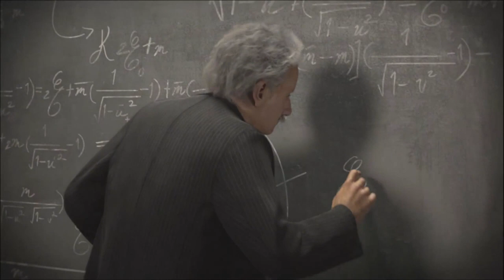Let's Play Civilization V: Brave New World - Part. 1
Welcome to Stalin's Let's Play of Civilization 5: Brave New World, the newest expansion pack for Civilization 5. An expansion pack that supposedly redraws the cultural and diplomatic victories and greatly revitalizes the end game.

In this Lets' Play Stalin will be taking on the role of the mighty forgotten empire of Assyria, and its bid for world conquest.